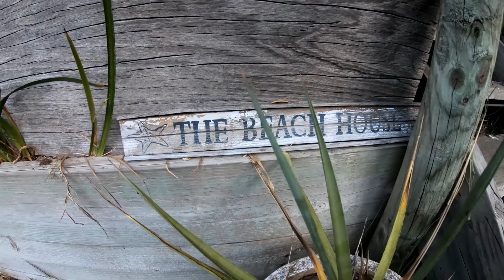Venus Bay Jan 2018. At The Beach Haven.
Our Stay at "The Beach Haven" Venus Bay.